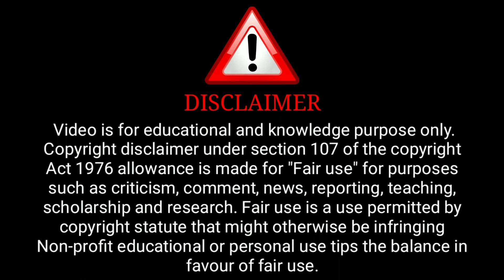Train Web Series Story Explain | Train Web Series Review | New Web Series | Charmsukh Train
( Ullu Aap)

ˍˍˍˍˍˍˍˍˍˍˍˍˍˍˍˍˍˍˍˍˍˍˍˍˍˍˍˍˍˍˍˍˍˍˍˍˍˍˍˍˍˍˍˍˍˍˍˍˍˍˍˍˍˍˍˍˍˍˍˍˍˍˍˍˍˍˍˍˍˍˍˍˍˍˍˍˍˍˍˍˍˍˍˍˍˍˍˍˍˍˍˍˍˍˍˍˍˍˍˍˍˍˍˍˍˍˍˍ